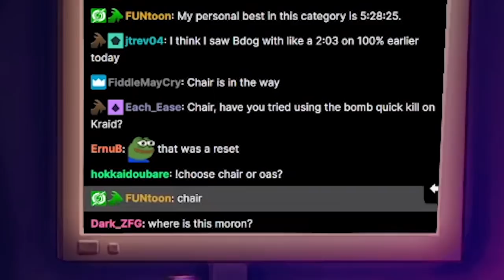EMMI NIPPLES | Metroid (Dread) ̶M̶o̶n̶d̶a̶y̶s̶ Saturdays